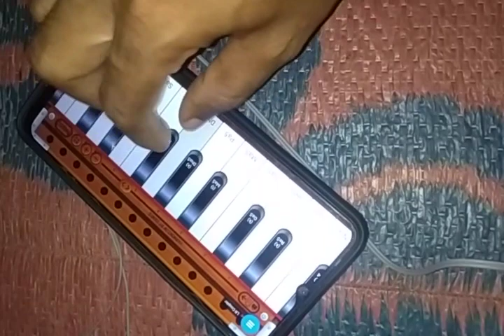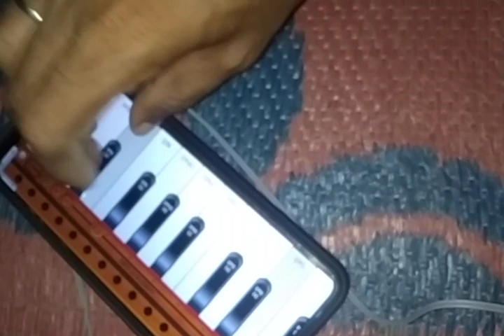Meri Kismat Mein Tu Nahin Shayad#piano#tutorial#harmonium#piano bajana sikhen#aasani